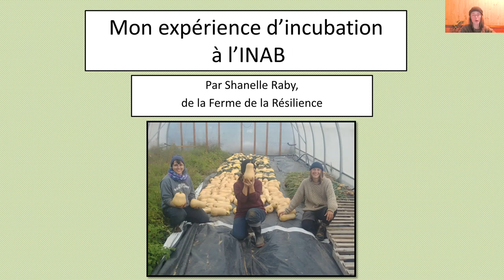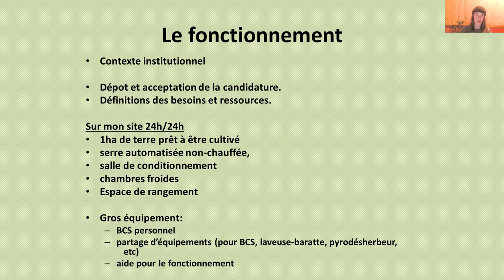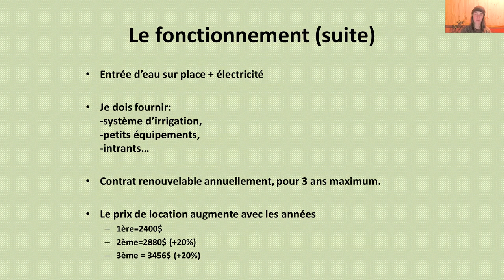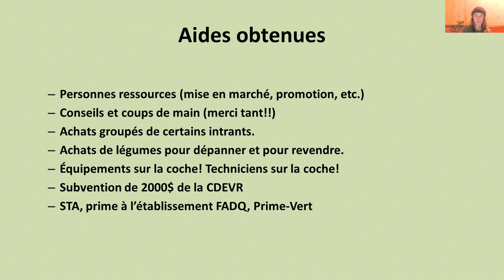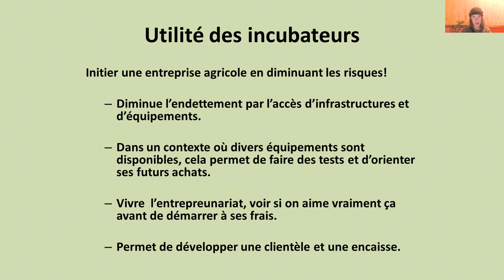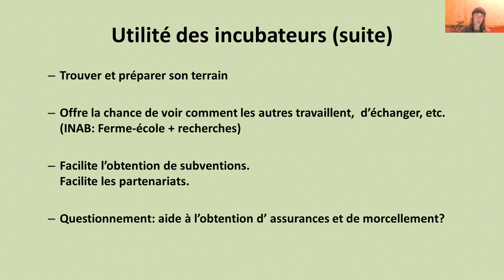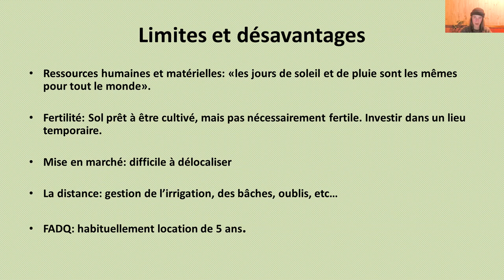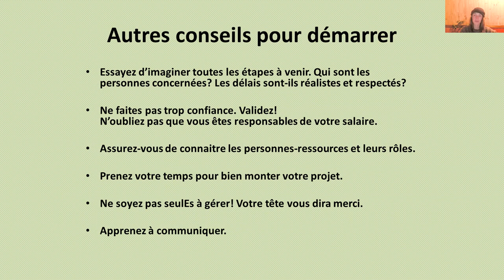Expérience d'incubation à l'Institut national d'agriculture biologique (Shanelle Raby)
Présentation de Shanelle Raby de la Ferme de la Résilience au Colloque Bio pour tous! le 18 février 2021